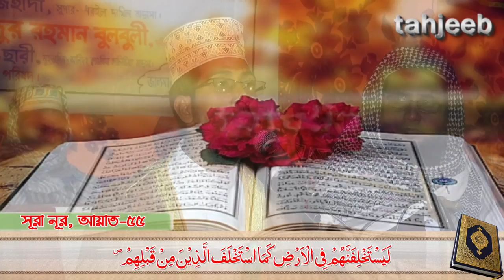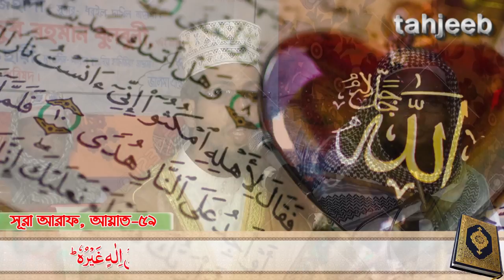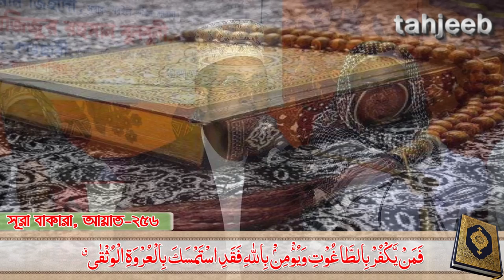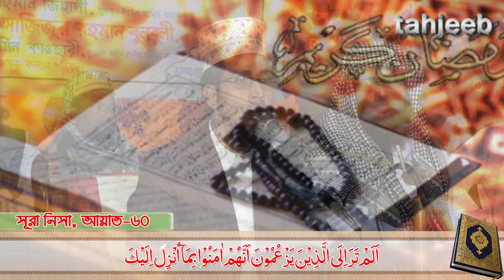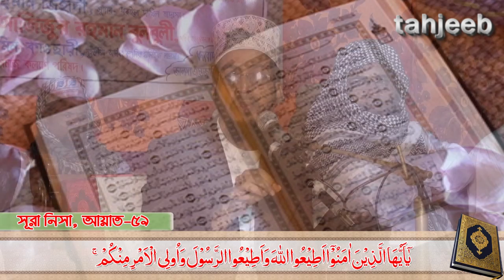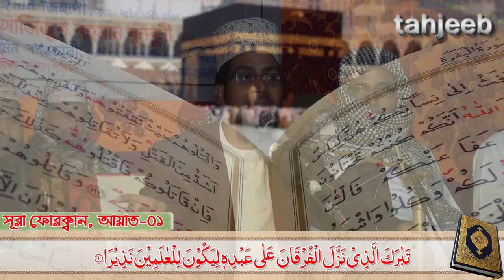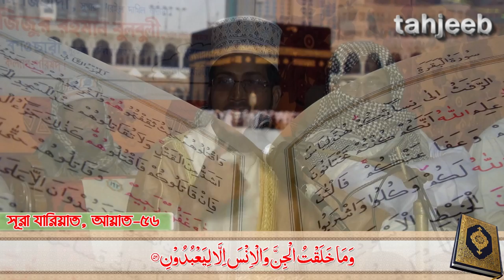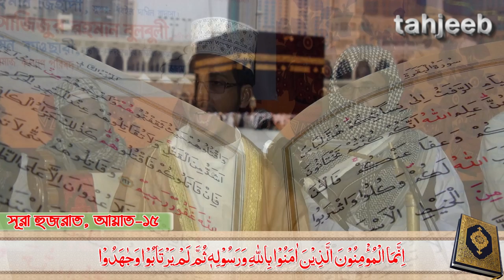Bangla waz 2018 moniruzzaman yousufi পৃথিবীতে তাগুত আর তাগুত, কোনটি গ্রহন করবেন, ইবাদত না তাগুত ?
Bangla waz 2018 moniruzzaman yousufi
ইবাদত ও তাগুত ।
আপনি কোনটি গ্রহন করবেন আর কোনটি বর্জন করবেন?
আলোচনায়- মাওলানা মুনিরুজ্জামান ইউসুফী, সিরাজগঞ্জ